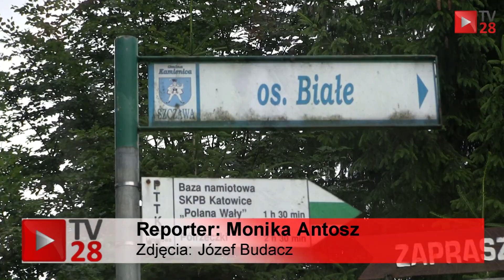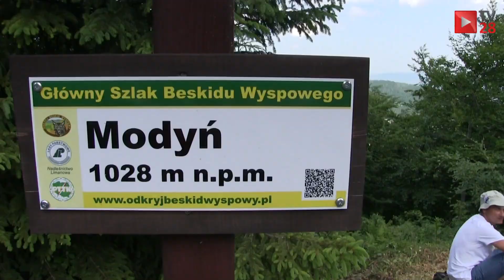OBW 2018. W słońcu i w deszczu turyści wdrapali się na Jasień